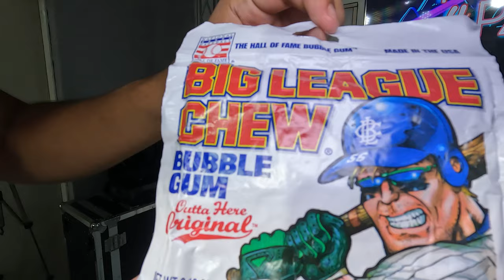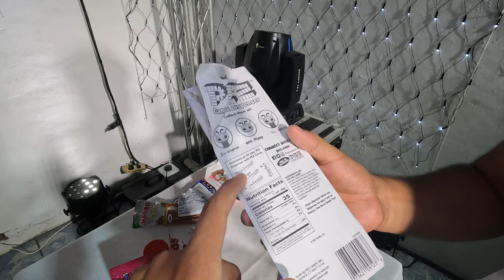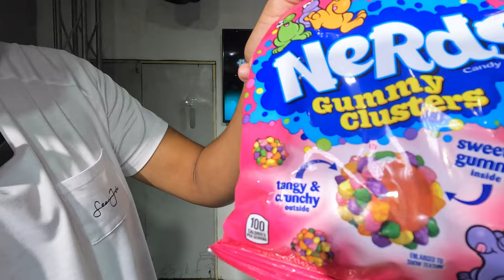PROBANDO DULCES DE ESTADOS UNIDOS 🇺🇸😱 *Primera Vez* // Mario y Paul